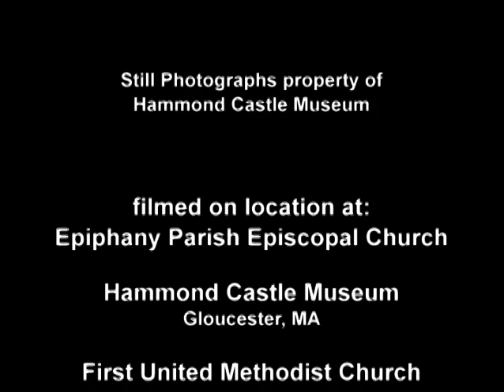Crescendo! Episode 119 - Hammond Castle PBS Interview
This week's episode is taken from footage from a PBS special of Mark Andersen at the John Hayes Hammond Castle in Gloucester, MA.  Mark plays the large pipe organ in the residence and talks about Mr. Hammond and his own career.